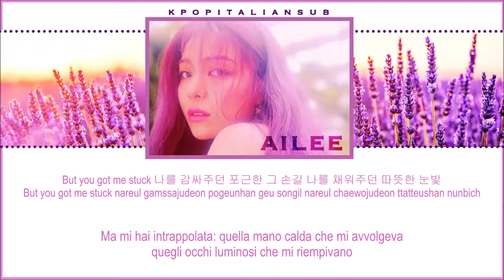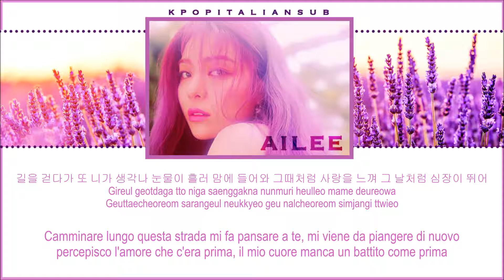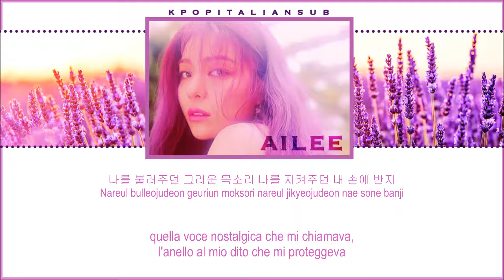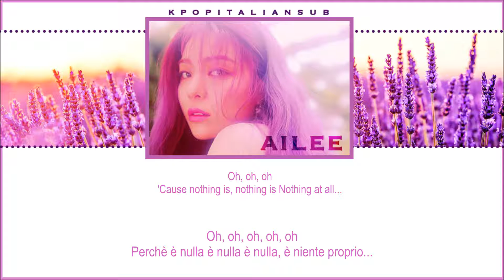[SUB ITA / HAN / ROM] AILEE - Nothing at all